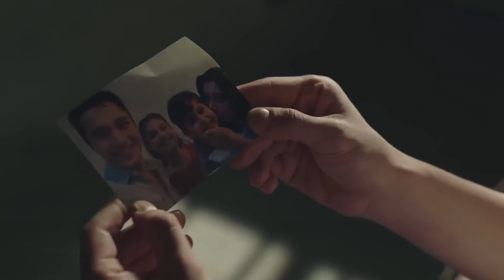Hasan Had A Fight In Prison | Gulperi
Gulperi Tv Series Cast:

Nurgul Yesilcay as Gulperi, Timucin Esen as Kadir, Tarik Pabuccuoglu as Yakup Taskin, Ece Sukan as Seyma, Burak Dakak as Hasan, Aleyna Ozgecen as Bedriye, Emir Ozyakisir as Can, Gulcin Kultur Sahin as Kader, Sefika Umit Tolun as Fatma, Ezgi Gor as Artemis, Emir Cubukcu as Ali, Onur Bilge as Ejder